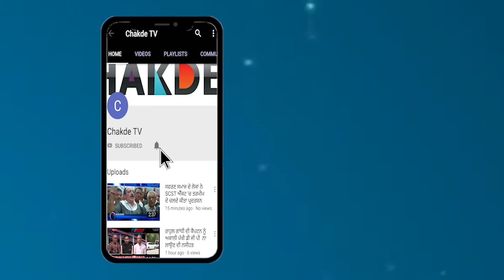Balwinder Bains ਨਾਲ ਖਾਸ ਗੱਲ-ਬਾਤ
ਬਲਵਿੰਦਰ ਬੈਂਸ ਨਾਲ ਖਾਸ ਗੱਲਬਾਤ